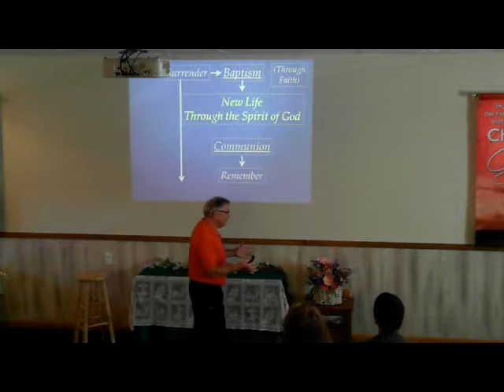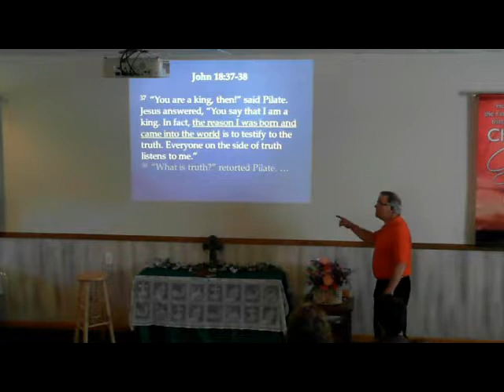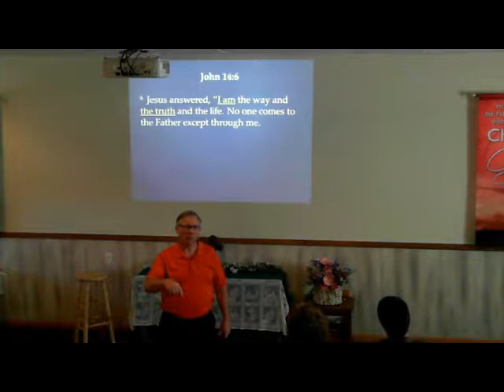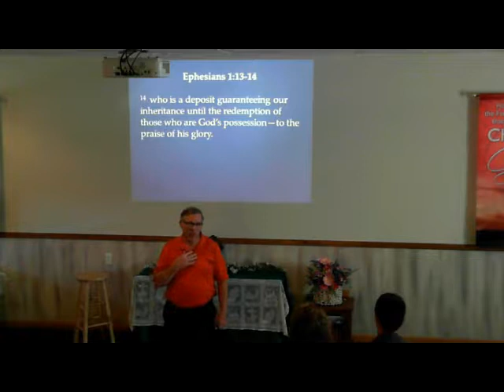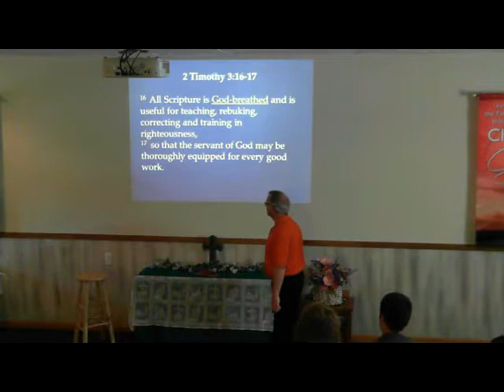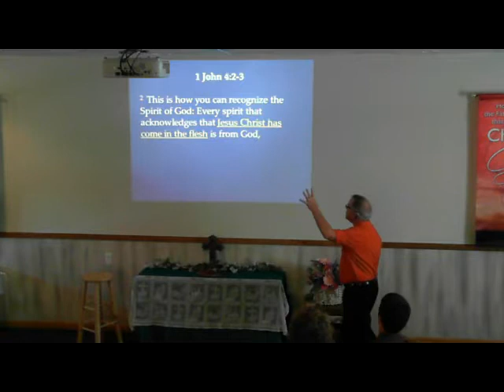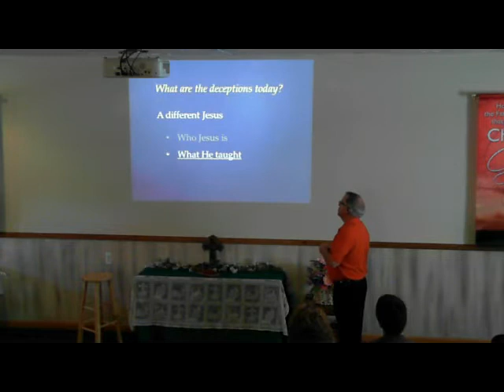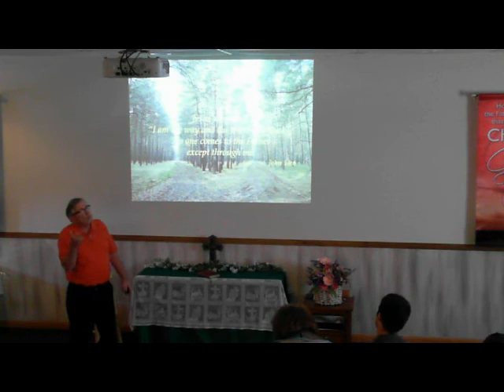What is Truth?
In this crazy world, how do we identify what is true? What is the starting point for all truth?